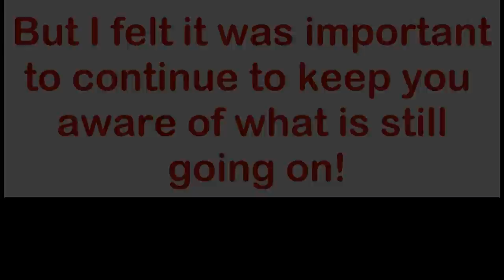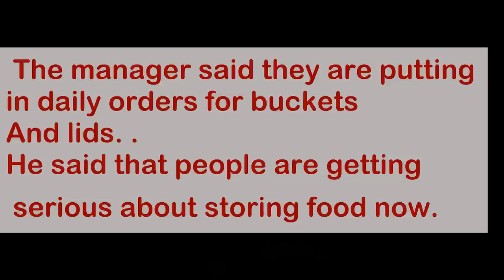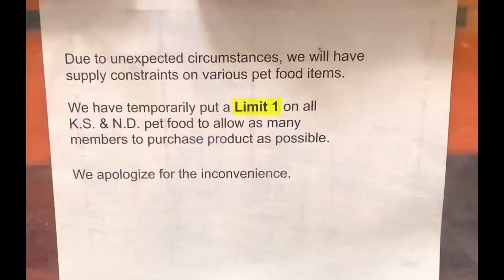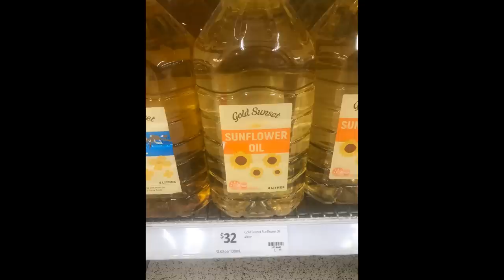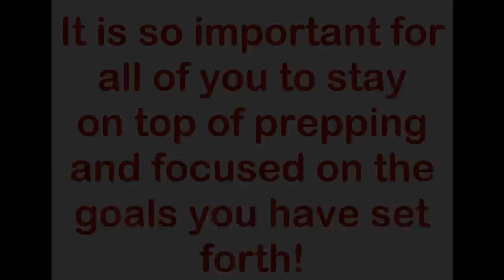Here's your proof of food shortages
Here's your proof of food shortages. Even with me being out of surgery I felt it necessary to get some form of video out to you today.